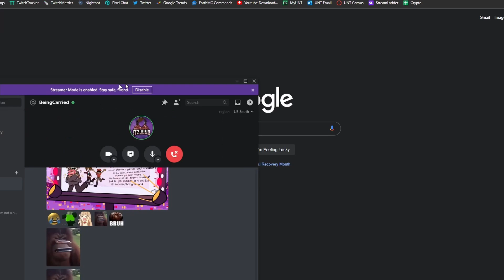"Do you remember me?" | Juno's Joint ft. BeingCarried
In this video we talk about a bunch of topics, so yeah.